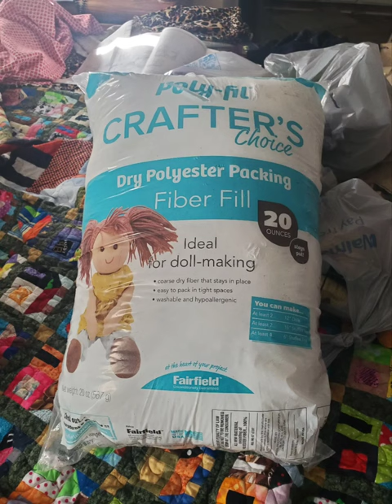puff quilt for grandson's 2d birthday. much bigger than I thought. should have for years to come.